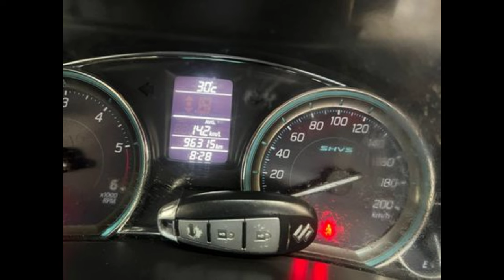Maruthi gaiez zdi car sale || second hand car sale in hyderabad telugu || used cars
second hand cars in hyderabad telugu
best second hand cars in hyderabad
second hand cars in hyderabad below 1 lakh
used cars in hyderabad
used cars in hyderabad telugu
best second hand cars in hyderabad under 2 lakh
pre owned cars in hyderabad
second hand car market in hyderabad
second hand cars in hyderabad below 2 lakhs

mycars24.in